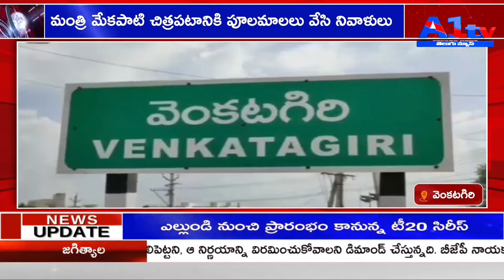మంత్రి మేకపాటి చిత్రపటానికి పూలమాలలు వేసి నివాళులు || VENKATAGIRI